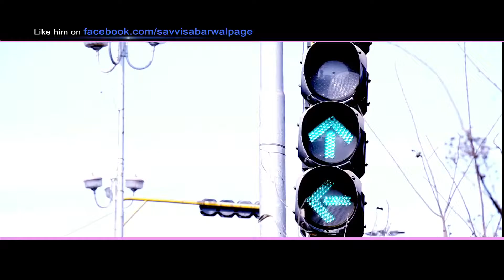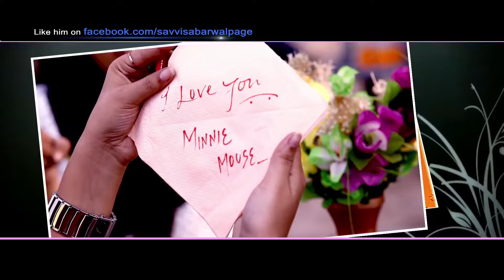MD.Furkan Ansari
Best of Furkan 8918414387